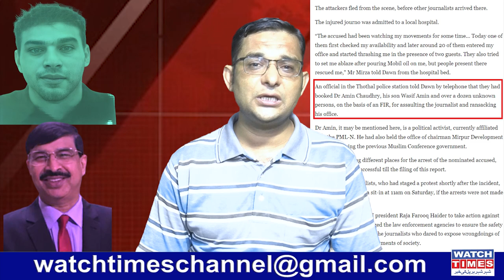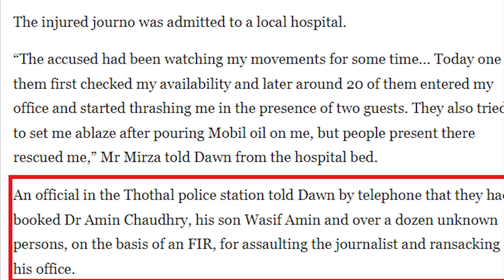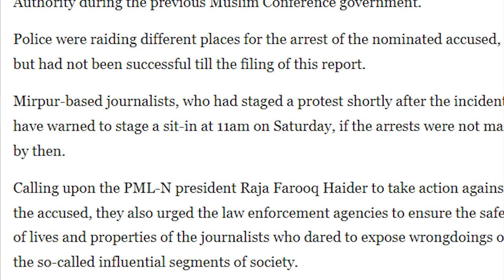Adam Amin Buraq Property Update | AMT Owner Adam Amin Chaudhry Scam | Amin Chaudhry Real Face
Adam Amin Buraq Property Update AMT Owner Adam Amin Chaudhry Scam Amin Chaudhry Real Face All Pakistan Projects Adam Amin Update AMT Owner Adam Amin Chaudhry AMT All Money Team Front Man Nadeem Randhawa Amin Chaudhry Real Face Amin Choudhry Wasif Amin Choudhry attack journalist in Mirpur
Facebook Watchtimes